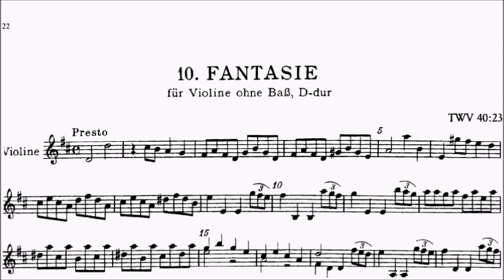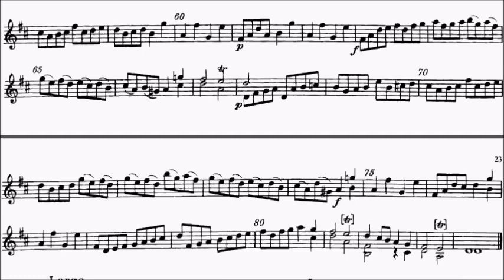Trinity TCL Violin 2020-2023 Grade 6 A8 Telemann Presto Fantasia No.10 Sheet Music